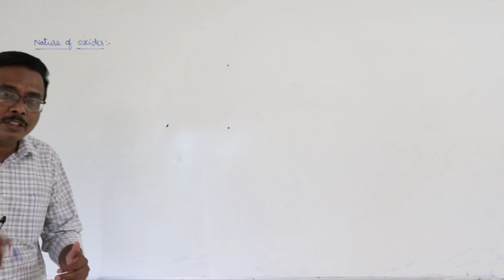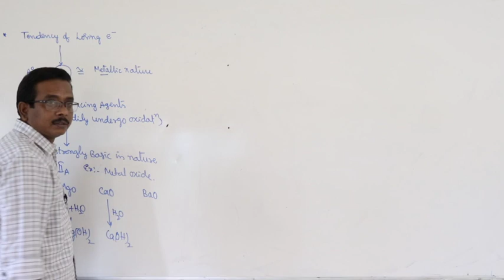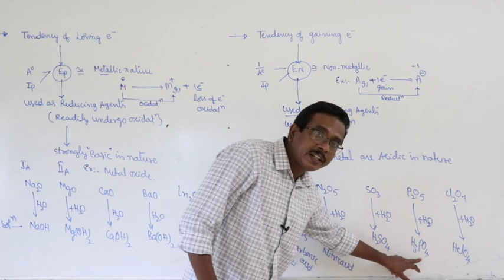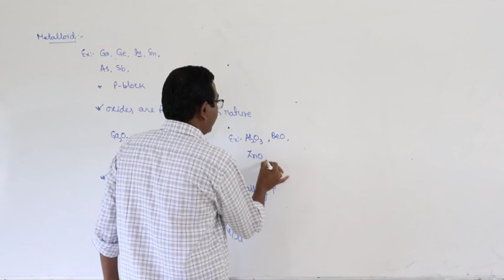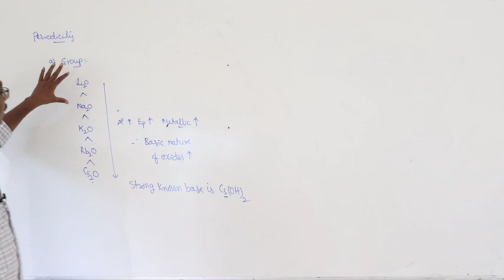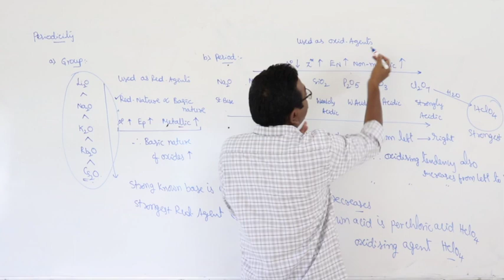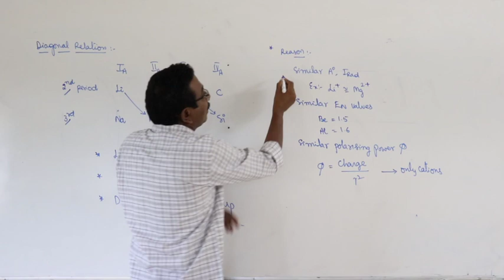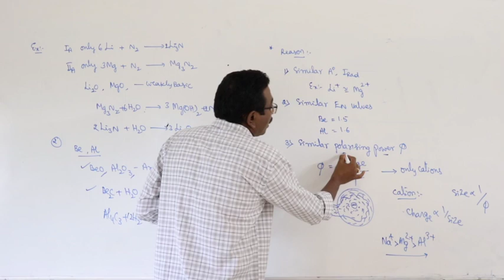NSR IMPULSE VIDEO CLASS#jr chemistry periodic table#L13